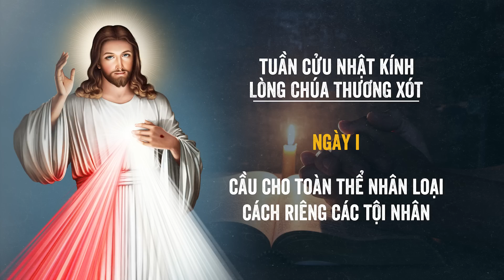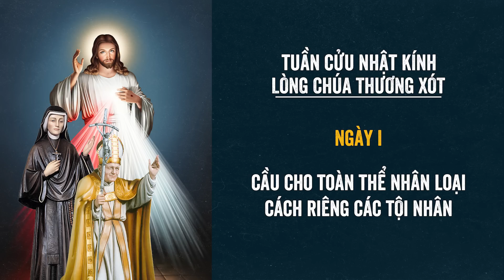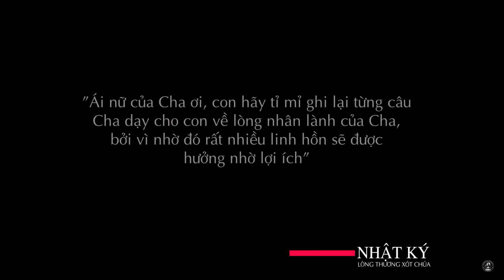🔴 Tuần Cửu Nhật | 12/12/2022 | Ngày I - Cầu Cho Toàn Thể Nhân Loại - Cách Riêng Các Tội Nhân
Mời cộng đoàn cùng tham dự Giờ Đọc Kinh Kính Lòng Chúa Thương Xót - Ngày Thứ I vào lúc 15:00 Thứ Hai ngày 12/12/2022 tại Nhà Thờ Giáo Xứ Cao Xá - Giáo Hạt Tây Ninh - Giáo Phận Phú Cường do Linh mục Gioan Bt. Nguyễn Tuấn Dũng, OP. hướng dẫn.